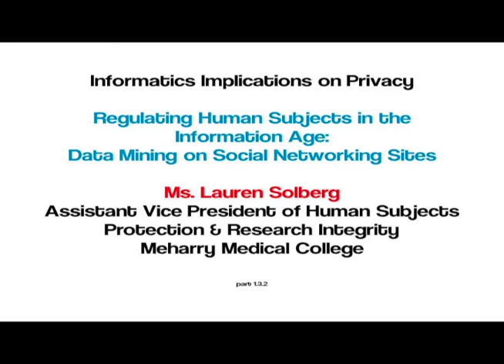1.3.4 Lauren Solberg - Regulating Human Subjects.mov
This video series is made available from the Northern Kentucky University Law Review Symposium in conjunction with the NKU Chase Law + Informatics Institute. This collection of materials from the March1-2, 2012 provides a permanent collection of the exceptional presentations provided by the participants.

This video features Lauren Solberg on the topic of Regulating Human Subjects. From the program abstract:

"Regulating Human Subjects Research in the Information Age:
Data Mining on Social Networking Sites "

Presented by Lauren Solberg

In the 1970s, the Department of Health, Education & Welfare promulgated the first regulations governing research with human subjects.  Currently, the Department of Health and Human Services regulates both biomedical and behavioral research with human subjects through 45 C.F.R. § 46, but these regulations have not been revised to address the advances in technology that have changed the ways in which human subjects research is conducted in the 21st century.  One of these advances includes researchers' use of the Internet for various research purposes, including recruiting subjects for their studies, as well as mining data on social networking sites.  The issue of data mining on social networking sites for research purposes is becoming more important as researchers in a number of academic fields are collecting research data in this manner.  The question of whether such research involves "human subjects" as the term is defined in 45 C.F.R. § 46 is important because the answer dictates whether or not such research is subject to federal regulation and oversight.

The U.S. Department of Health and Human Services' Office for Human Research Protections (OHRP) has previously acknowledged an increased use of the Internet for research purposes, but it has not published any guidance about how the Office understands the issue (nor have any applicable specific regulations been promulgated).  Such guidance, and particularly guidance that addresses the use of social networking sites for research purposes, is becoming increasingly more important as researchers are expanding beyond just Facebook and MySpace to recruit research participants and collect data.  Furthermore, new social networking sites such as PatientsLikeMe.com are changing the ways in which both behavioral and biomedical researchers recruit and interact with study participants.

This presentation identifies three key research activities that any new guidance that the OHRP publishes about Internet research should address: (1) the use of the Internet (including social networking sites) to recruit subjects; (2) the use of the Internet to collect personal information via direct interaction with site users; and (3) the collection of personal information from the Internet for research purposes without direct interaction with the owner of the information, i.e. data mining.  It further explores recent case law that says that there is no reasonable expectation of privacy with respect to information posted on social networking sites, and discusses the history of privacy in the federal regulations governing research with human subjects.  This Article concludes that in light of the changes in online social networking, as well as the consideration that the Department of Health and Human Services is giving to revising 45 C.F.R. §46, guidance -- or even new regulations -- should be drafted that address these key research activities.  It furthermore suggests language that would inform researchers and research institutions whether each of these key research activities are subject to the regulations governing research with human subjects.

About the NKU Chase law + Informatics Institute:

The NKU Chase Law + Informatics Institute provides critical interdisciplinary research regarding law, regulation, and industry practice as it is applied across complex information systems, emerging technology, and all areas of law. While not limited to any particular legal field, the Institute emphasizes intellectual property law, privacy, business and securities law, international law, and evidentiary rules because the creation, acquisition, aggregation, security, manipulation, and exploitation of data have extensive legal and societal consequences in these fields.